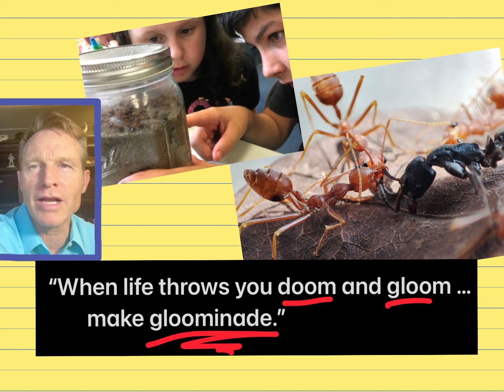Fires, Floods, Wars And . . . Retirement!? Will we have World War 3? Can I ever Retire?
Floods, Fires, Wars, and Retirement!

With so much going on in the world with WAr in Israel, Gaza, Fires, Floods and Earthquakes, How can we also talk about Retirement!?!

It’s not likely that in the United States we will see a great depression or even another 2008 style recession but headlines insist we’re going back to the dark ages or we’re gonna be without food or energy and we’ll have to live like cavemen. Uh… probably not.

Don't be paralyzed by Clickbait headline thumbnails.

The usual "early retirement" formula (like the FIRE Movement- Financial independence retire early) is to work for several years like a crazed jackrabbit on Red Bull, and invest every penny so you can eventually jump off the treadmill and buy some toys, do some travel and start a hobby. Another common theme lately is to trade crypto or meme stocks and become insta-rich. That is a possibility, sure, but not likely. How many people do you actually know that have done this? And if they told you they were rich last year, how’s that working out now? With bitcoin at about a third of its value from last year‘s peak and some cryptocurrencies going to pennies or even less …(can you say “Terra Luna?” Or Celsius or three arrows capital… Yikes) It’s risky and requires a level of time, knowledge, investing capital or sheer chance that most people don’t have. There are some great strategies to invest or start a side hustle or work extra hours and save and invest your extra money but today’s discussion is about the other side of the coin which is to simply cut your expenses by trying a different, more simple and free lifestyle that can allow you to literally jump out of the rat race right now.
As I mentioned before, On this channel we also talk about integrating the most important and truly soul-satisfying aspects of "retirement" immediately … when you're still young and healthy enough to enjoy them. Not only is an imminent “retirement lifestyle” a lot more fun, it’s the only way to have a truly good life. As I mentioned, we are talking about financial independence and scheduled freedom. You can work in retirement if it’s not drudgery and doesn’t keep you from doing other important things you love, And even things you feel called to do! Also, to be clear, just having fun is not the key to happiness. Instead, the meaningful activities most people imagine for their “Golden Years” must be implemented in your life now if you want the fulfillment that most of us desire now and for the future. What are you going to want in your "golden years"? . . . yeah, pretty much what you want now, …Enough money for all the basics and freedom to do what you want when you want to ... However, if you're too old, sick and lonely in your golden years, what's the point of a big nest egg anyway?

How to Retire Early and Often, financial freedom, early retirement, financial independence retire early, how to retire early, fire movement, how to retire young, stock market, financial independence retire early, frugal living, retire early with dividend stocks, f.i.r.e. strategy, your money or your life, vicki robin your money your life, 4 percent rule fire, Financial Independence Ratio, fi ratio, financial independence retire early explained, Cryptocurrency, Quit My Job, George Gammon, Mark Moss, Peter Shiff Schiff, Jim Rickards latest interview, How to Retire before age 40, Will we have Hyperinflation?, George Gammon, Jim Rickards, Lynnette Zang, Mark Moss, Financial Freedom, Financial Freedom, Investing, Real Estate, Freedom, Chris Martinson, Adam Taggert, Wealthion, Jason Heartman, Jason Hartman, Doug Casey, Steve Van Meter, Brent Johnson, Robert Kiyosaki, Mandates, Retire Early, How to Retire Early and Often, How Can I retire by age 40?, How can I become financially FREE?, How can I buy rental Homes?, How can I become RICH? How to retire before age 40?, How to become Rich?, How to retire Now?, How to quit my job?, How to be financially independent?, How to make more money?